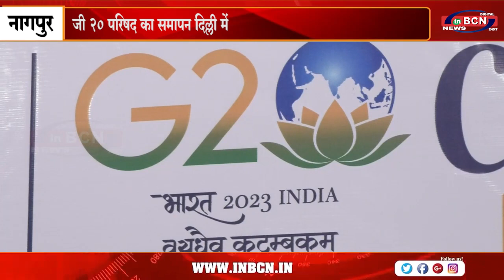जी 20 परिषद का समापन दिल्ली में | INBCN NEWS